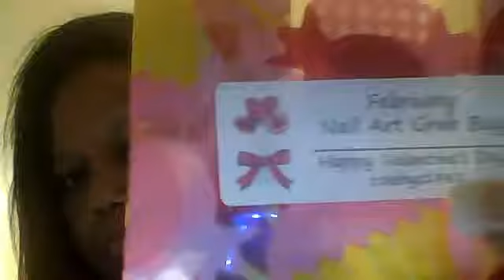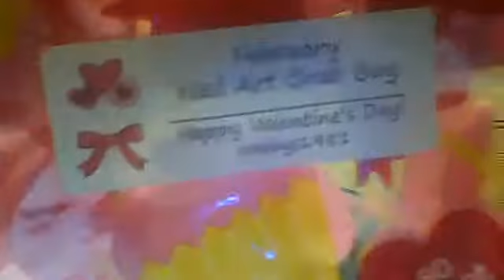February Nail Art grab bag- colebys1981